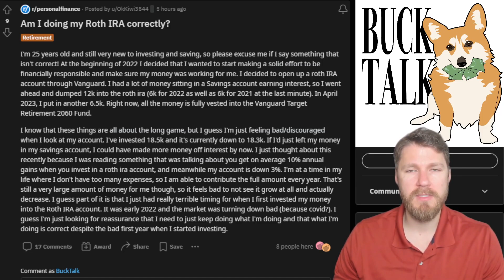Roth IRA is DOWN Over 18 Months: Am I Doing This Wrong?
This is entertainment, not advice.